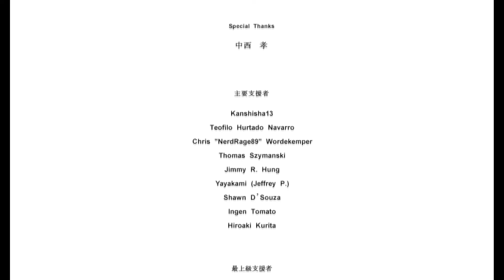今から始める『マブラヴアナザーストーリー』#3 【マブラヴ photonflowers* 実況プレイ】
流石冥夜だ

『マブラヴ photonflowers*』の実況プレイです。